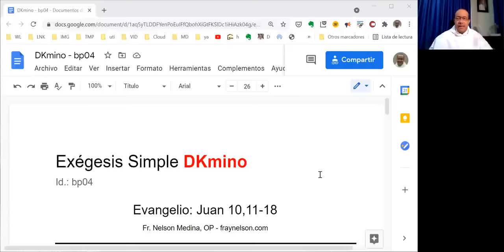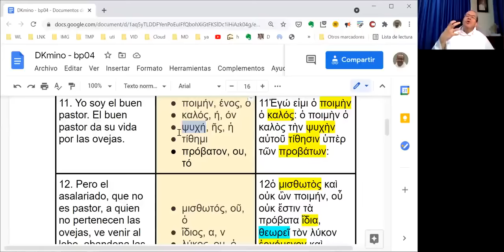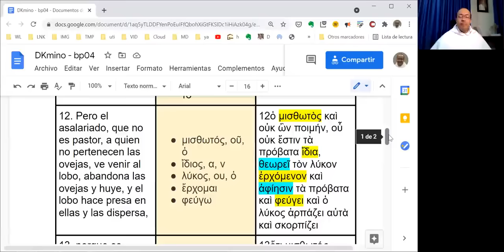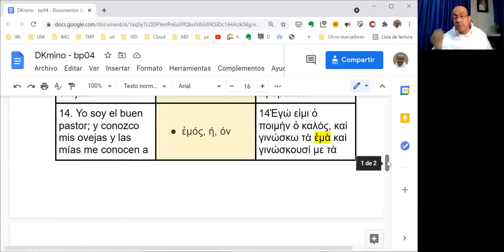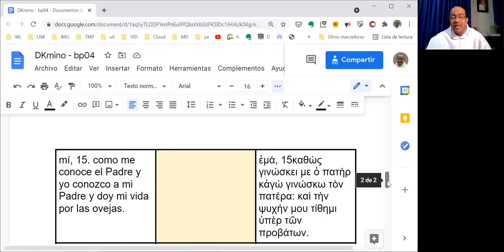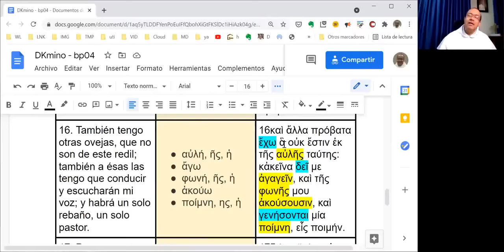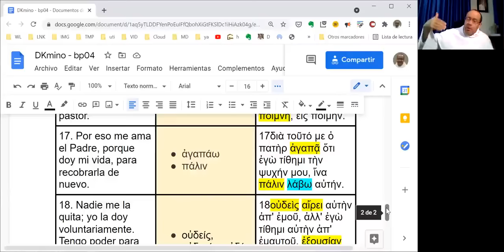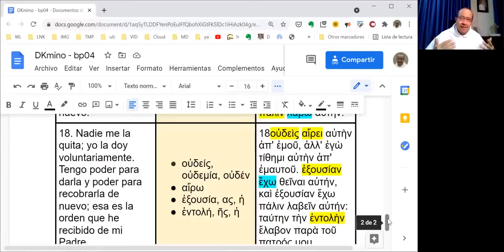Exégesis Simple para el Domingo IV de Pascua, Ciclo B (DKmino bp04)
[El buen pastor da la vida por las ovejas]

* Un estudio sencillo del vocabulario, las características principales y el mensaje del Evangelio del Domingo IV de Pascua, en el Ciclo B: Juan 10,11-18.